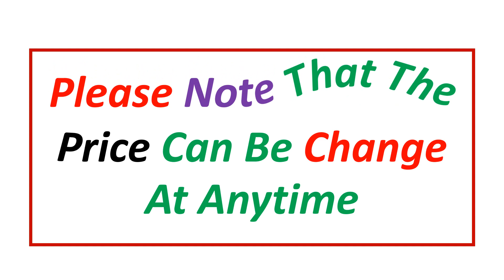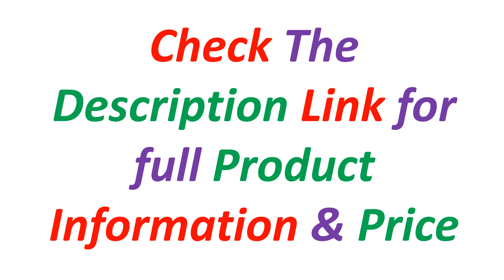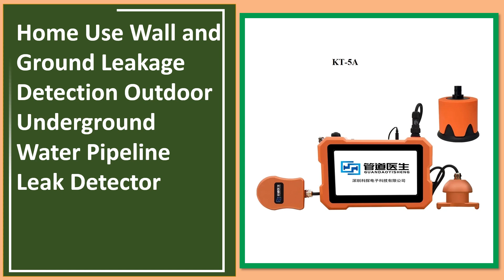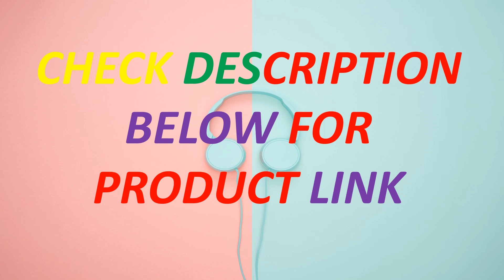Top 5 Best Underground Water Leak Detector In 2024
Looking for the Best Underground Water Leak Detector, In this video I have compiled a list of the top 5 Underground Water Leak Detector in the market. Check Link For Full Product Information.

5. 2024 In Stock New PQWT L5000 Walls Pipeline Leakage Plumbing Tools 5m Underground Pipes Water Leak Detector

4. PQWT-L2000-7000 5m water pipe detector 2022 latest automatic underground pipe plumber WATER LEAK DETECTOR

3. Home Use Wall and Ground Leakage Detection Outdoor Underground Water Pipeline Leak Detector Sound Spectrum Analyzer

2. Home Use Wall and Ground Leakage Detection Outdoor Underground Water Pipeline Leak Detector

1. PQWT-L5000 Automatically water leakage locator pressure pipeline leak finder